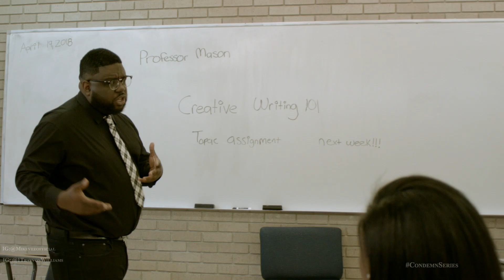Condemn Series Official Trailer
First ever series shot (HBCU) Jarvis Christian College!